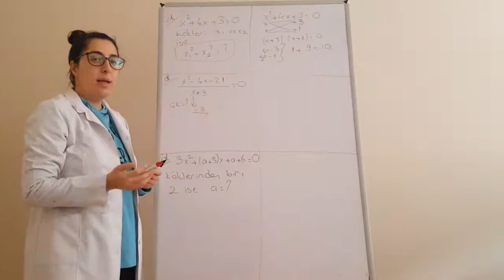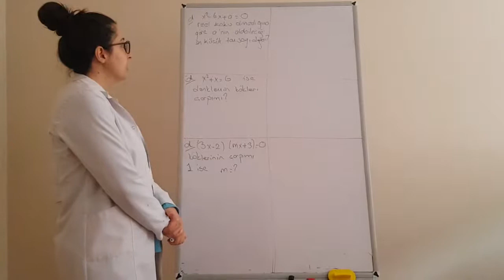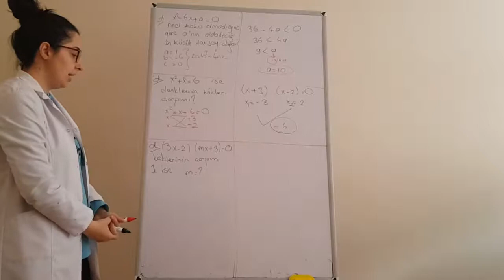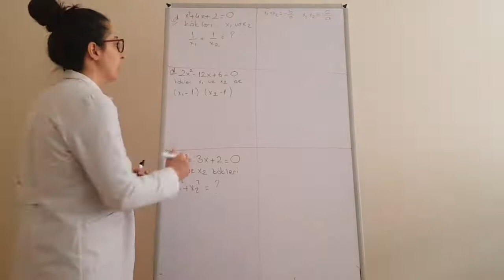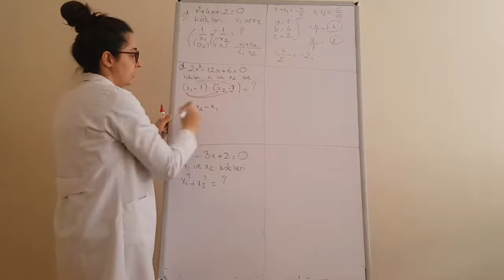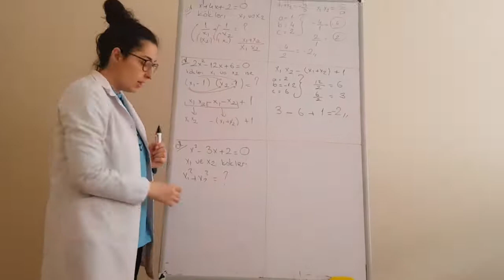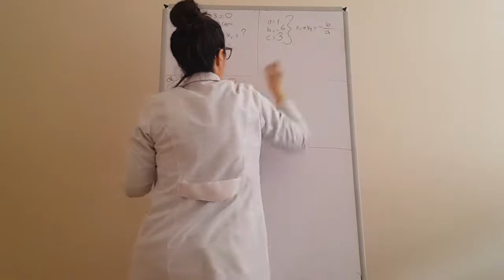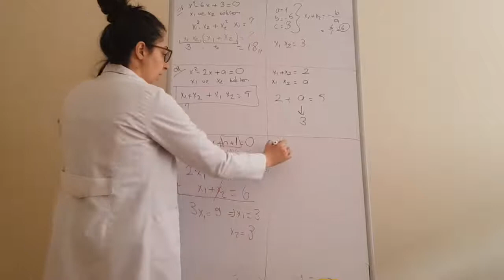Matematik: Meltem Kocabaş - 10.Sınıf 3.Hafta 2. Dereceden Denklemler Karışık Soru Çözümü